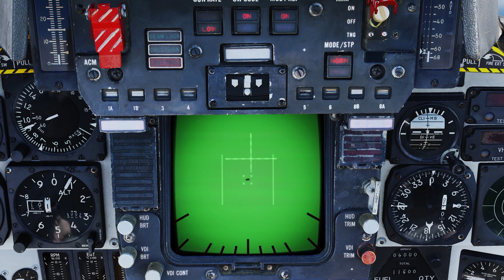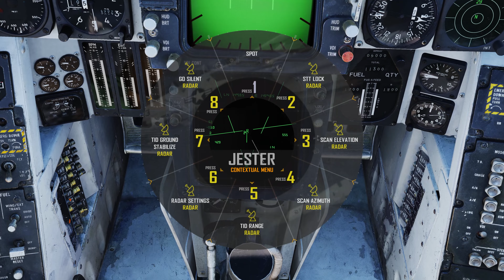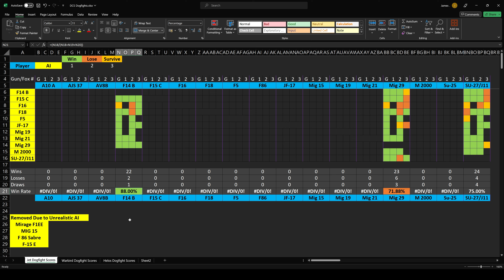The Closest Range Phoenix I've Ever Fired (F-14B Tomcat VS MIG-29 Fulcrum) [DCS Dogfight]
The Phoenix is a short-range missile, right? Let's use it in gun range.

The Grumman F-14 Tomcat is a two-crew, variable wing geometry, maritime air superiority fighter that served with the US Navy for 32 years and continues to serve with the IRIAF in Iran. The F-14 was the US Navy's frontline fighter from the 1970s to the mid-2000s. Over the course of its long service, it also became one of the US Navy’s premier precision ground-attack platforms and its lone airborne reconnaissance asset.

Noteworthy features of the Tomcat are its swing-wing configuration, two-man crew, and the powerful AN/AWG-9 Weapons Control System (WCS) and radar. The AWG-9 allows the employment of the long-range AIM-54 Phoenix air-to-air missile, and the LANTIRN targeting pod allows precision ground strikes using laser-guided bombs.

The F-14 Tomcat was present in several historic events that include the two Gulf of Sidra incidents, Operations Desert Storm and Iraqi Freedom, the Yugoslavian conflict, and Operation Enduring Freedom over Afghanistan. It was also immortalised in the iconic motion picture Top Gun and starred in several other feature films, including The Final Countdown, Executive Decision, and others. The Tomcat also played a vital role in the Iran-Iraq war of the 1980s, where it flew for the Islamic Republic of Iran Air Force. The Heatblur Simulations F-14A/B Tomcat aims to simulate this iconic aircraft as a high-fidelity module for DCS World.

Chapters:
0:00 Round Ⅰ (Guns)
1:56 Round Ⅱ (Fox 1)
3:45 Round Ⅲ (Fox 2)
5:55 Round Ⅳ (Fox 3)
9:12 Scoreboard
9:45 Outro

Program: Digital Combat Simulator World
Map: DCS: Marianas
Aircraft used: F-14B Tomcat, MIG-29 Fulcrum